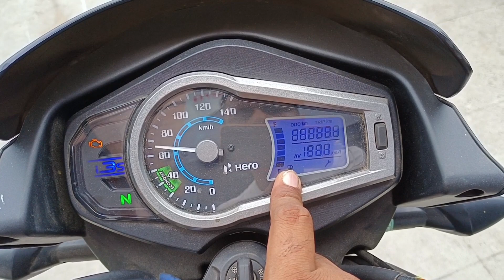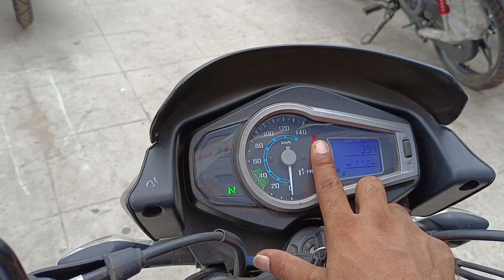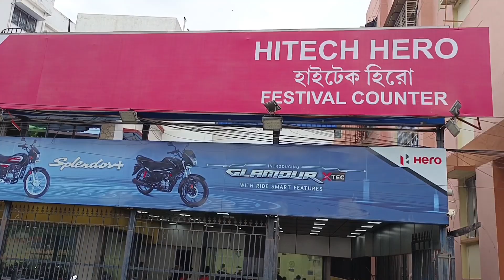New Hero Glamour 125 Base Model Detailed Review | On Road Price Mileage New Features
HiTech Hero Motors
Narayantalla , West, VIP Rd, Baguiati, Kolkata, West Bengal 700059

Dosto Is Video Me Mene Hero Glamour 125 Canvas Edition Ka Review Kiya Hai Jisme Mene Iske On Road Price Ke Bare Me Bataya Hai I Hope Ye Video Apko Acha Lagega So Video Ko Like Aur Share Karen.

Topic Cover -
hero glamour 125 review
glamour 125 on road price
glamour 125 canvas edition
hero glamour price
glamour 125 mileage
glamour all black
hero glamour 125 bs6 2022